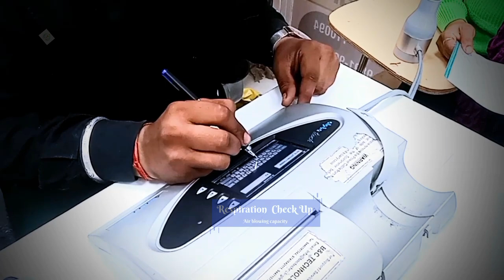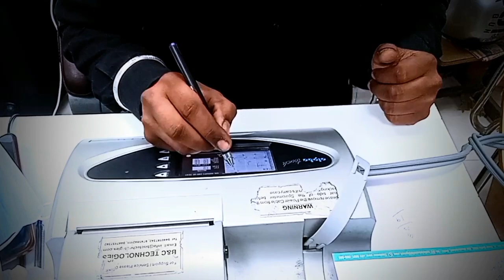Pulmonary Function Test.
You'll be given a sterile mouthpiece that is attached to a spirometer. You'll form a tight seal over the mouthpiece with your mouth. You'll be instructed to inhale and exhale in different ways. You will be watched carefully during the procedure for dizziness, trouble breathing, or other problems.

hey include:
Spirometry. the most common type of lung function test.
Lung volume test. also known as body plethysmography.
Gas diffusion test. This test measures how oxygen and other gases move from the lungs to the bloodstream.
Exercise stress test. This test looks at how exercise affects lung function.

Testing your lungs can help doctors diagnose lung diseases such as:
Asthma,
Allergies,
Chronic bronchitis,
Chronic obstructive pulmonary disease (COPD),
Damaged or scarred lung tissue,
Disease caused by breathing in asbestos fibers,
Sarcoidosis, a collection of inflammatory cells around organs,
Lung cancer,

You may need to stop taking some before testing. Do not eat, smoke, or exercise 4-8 hours before testing. Wear loose-fitting clothing.